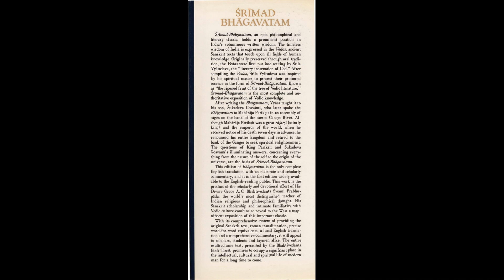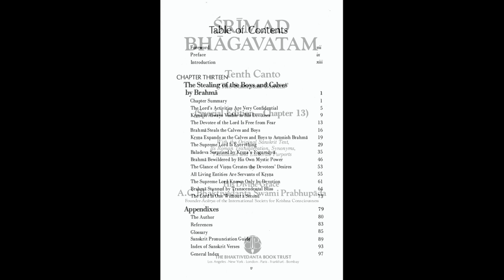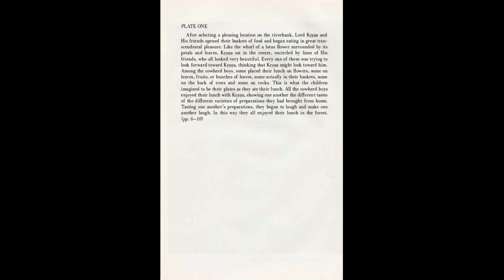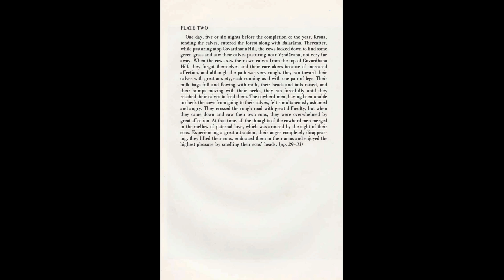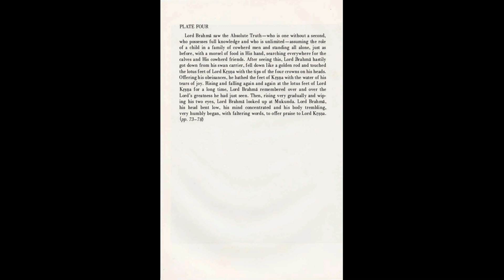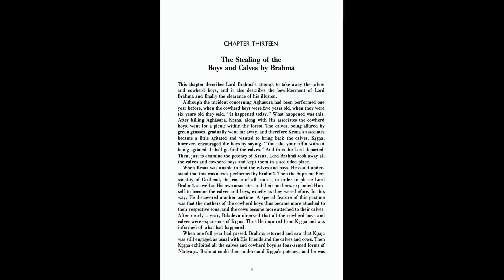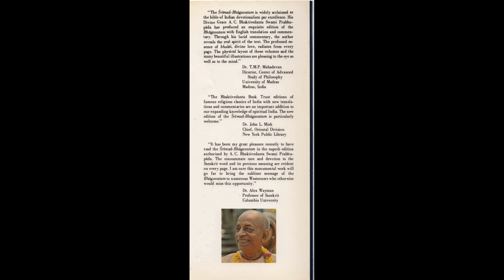Pictures from the Srimad-Bhagavatam Canto 10 Part 3 ‎ (Vibhavari Sesa)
Introduction to, and summary study of, the Srimad-Bhagavatam Canto 10 Part 3 by Srila Prabhupada. We will be veiwing the Table of Contents as Vedantic aphorisms and looking at the pictures from the book to follow the main story line. Also, Prabhupada sings Vibhavari Sesa.
Thank you to the artists who created these devotional masterpieces that work hand in glove with Prabhupada's writings.
Comments and discussion are always welcome.
Srimad-Bhagavatam   Canto 10  "The Summum Bonum"   Summary
Continued...         Chapter Thirteen contains sixty-four verses, describing how Brahmā stole Kṛṣṇa’s calves and His friends, the cowherd boys. Kṛṣṇa expanded His pastimes for one year, representing Himself as the calves and boys in forms exactly like their own. In this way He bewildered Brahmā, who at last surrendered when his illusion was over.